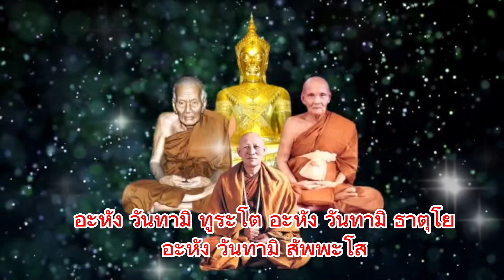สวดคาถามหาจักรพรรดิ (พร้อมคำอ่าน) ตามกำลังวันเกิด 6 จบ สำหรับคนเกิด “วันอาทิตย์”